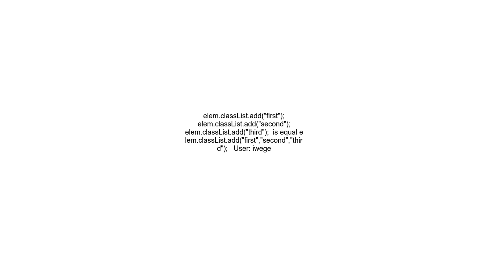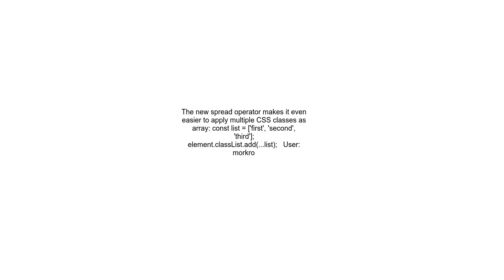Is there a way to addremove several classes in one single instruction with classList